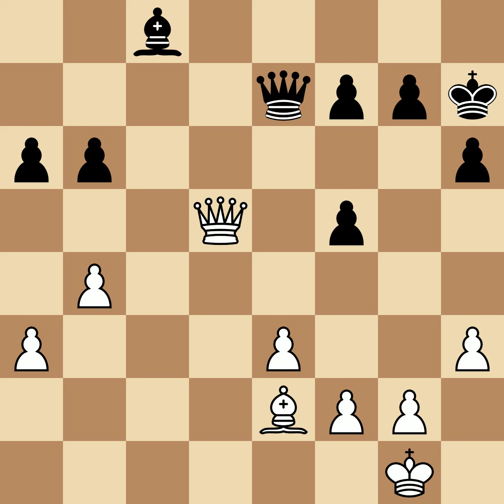Byrne, Robert E vs Bialas, Wolfram | Leipzig, 1960, 1|2-1